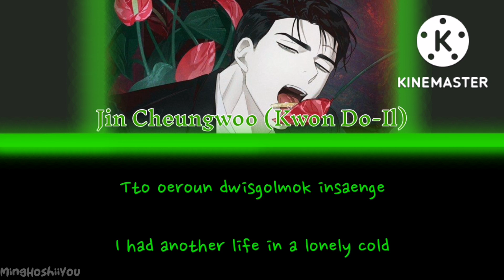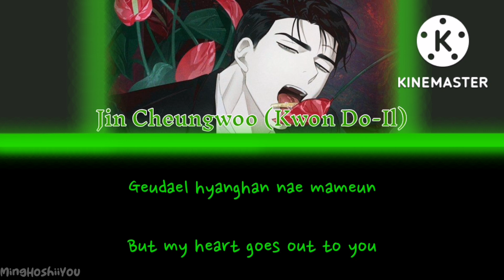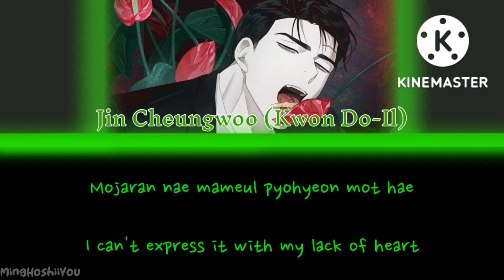Kwon Do-Il (ft. Park Sanghoon) | It' True Lyrics | Under The Green Light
Artist: Kwon Do-Il ft. Park Sanghoon
Lyrics: Spanish translated to English
Video: Ming_XO
Title Font: Foglihtenblackpcs
Manhwa/BL: Under The Green Light